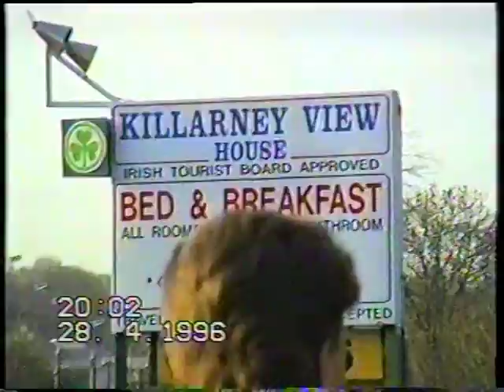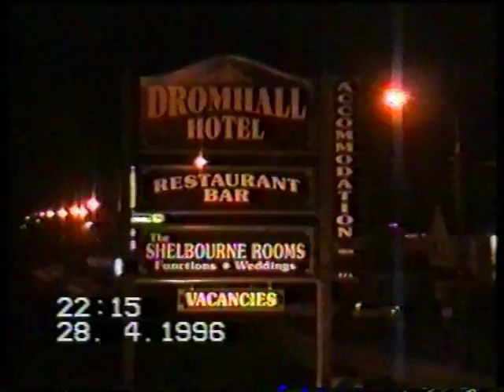ИРЛАНДИЯ 1996 - После Съезда / IRELAND 1996 - After Convention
К обеду воскресенья все заседания и собрания закончились и съезд был провозглашён закрытым.
Свободное время.
Неформальное времяпрепровождение со своими новыми друзьями, вечерний китайский ресторан и нестандартное прощание с американскими друзьями.
Килларни,
Ирландия,
28 апреля 1996 г.,
съёмка моя и Владимира С.